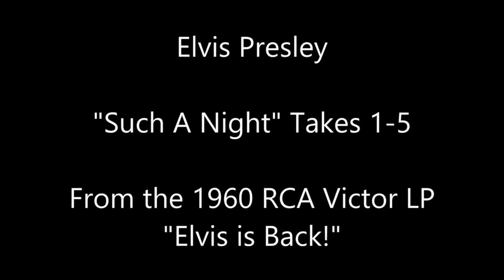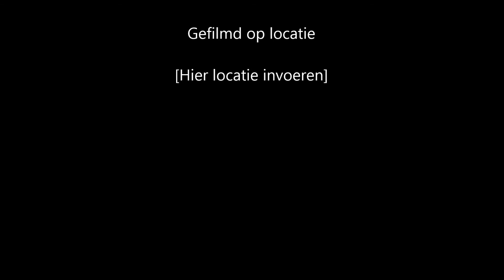Elvis Presley Outtakes Such A Night Takes 1 5 HD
"Such A Night"

It was a night oo-oo what a night
It was it really was such a night
The moon was bright oh how so bright
The night was alight with stars above
Oo-oo when she kissed me
I had to fall in love

Oh it was a kiss oo-oo what a kiss
It was it really was such a kiss
Oh how she could kiss oh what a kiss
Just the thought of her lips
Sets me afire
I reminisce and I'm filled with desire
But I'd gave my heart to her in sweet surrender
How well I remember, I'll always remember

Oh, what a night oo-oo what a night
Came the dawn and my heart and her love
And the night was gone
But I'll never forget the kiss
The kiss in the moonlight
Oo-oo such a kiss, such a night

That night oo-oo what a night
When we kissed I had to fall in love

Oh that night oo-oo what a night
Well she's gone, gone, gone
Yes she's gone, gone, gone
Came the dawn, dawn, dawn
And my love was gone
But before that dawn
Yes before that dawn and before that dawn
Oo-oo, oo-oo, oo-oo, oo-oo, oo-oo
Such a night